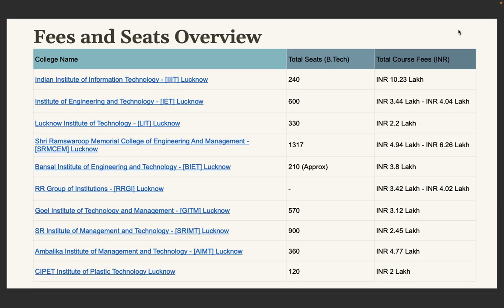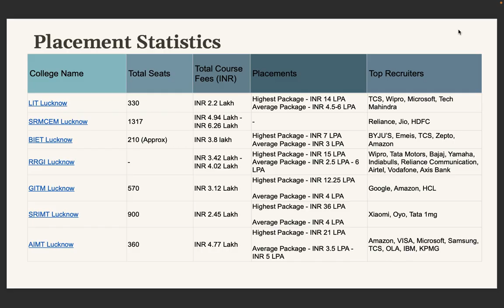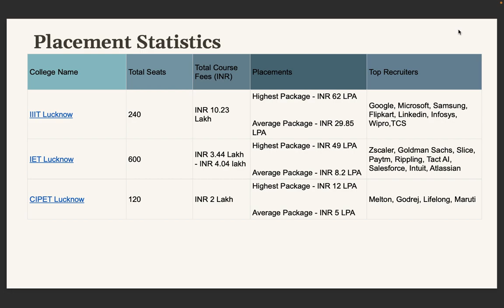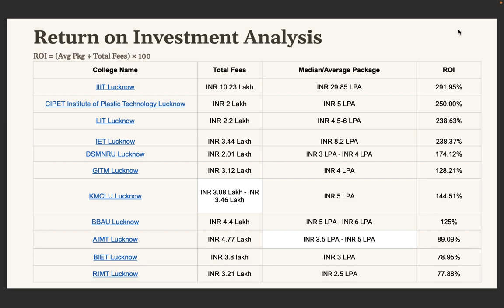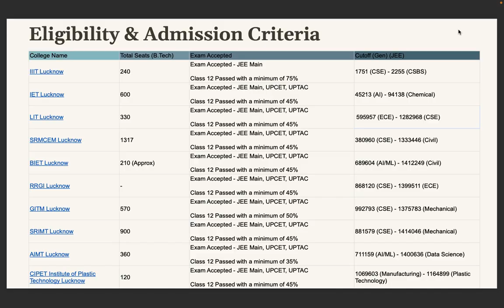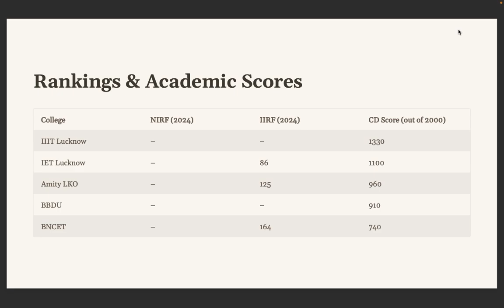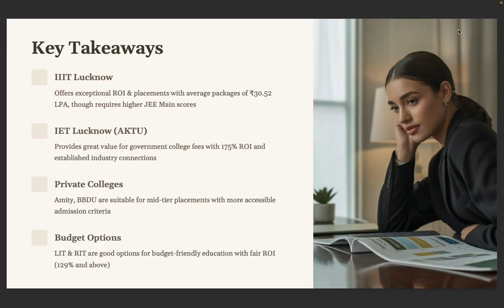Top Engineering Colleges in Lucknow 2026 | Best Private & Govt Colleges, Placements, Fees, Rankings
🎓 Top Engineering Colleges in Lucknow 2026 | Best Private & Government Colleges, Placements, Fees, Rankings

Looking for the best engineering colleges in Lucknow to kickstart your B.Tech journey in 2026? In this video, we present a detailed list of the Top 10 Engineering Colleges in Lucknow, including both private and government institutes. This guide is based on updated data from CollegeDunia, including placements, fees, infrastructure, faculty quality, student reviews, and more!

✅ In This Video, You’ll Discover:
 • Top 10 engineering colleges in Lucknow for CSE, ECE, Mechanical, Civil & AI/ML
 • Best private engineering colleges in Lucknow with industry-focused curriculum
 • Top government engineering colleges in Lucknow & their admission process
 • Placement-wise ranking – highest & average packages, top recruiters
 • Admission through JEE Main, UPCET, and direct entry
 • Campus facilities, hostel, infrastructure, and CollegeDunia scores
 • Return on Investment (ROI) & total seat intake of top colleges

📌 Key Topics Covered :
 top 5 engineering colleges in Lucknow
 list of engineering colleges in Lucknow
 top 10 private engineering colleges in Lucknow
 engineering college

❓ FAQs – Top Engineering Colleges in Lucknow
Q1. Which is the best engineering college in Lucknow?
 A: IET Lucknow (Institute of Engineering and Technology) is considered the top government engineering college in Lucknow.

Q2. What are the best private engineering colleges in Lucknow?
 A: BBDU (Babu Banarasi Das University), Amity University Lucknow, and Shri Ramswaroop Memorial University are top-rated private colleges.

Q3. What are the entrance exams for engineering in Lucknow?
 A: Admissions are primarily done through JEE Main, UPCET (formerly UPSEE), and sometimes via direct admission.

Q4. How are placements in Lucknow engineering colleges?
 A: Top companies like TCS, Wipro, Infosys, HCL, and Cognizant regularly visit top Lucknow colleges with packages ranging between ₹4–10 LPA.

Q5. Which colleges are best for CSE in Lucknow?
 A: IET Lucknow, Amity University, and BBDU offer strong CSE programs with excellent faculty and placement support.